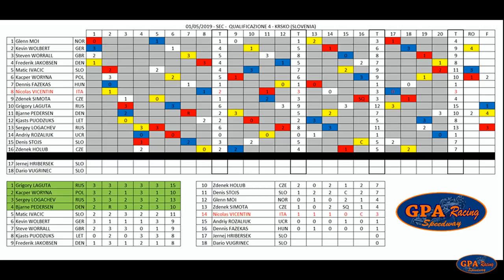01-05-2019 SEC - QUALIFICAZIONE 4 - KRSKO (SLOVENIA)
STARTING LIST
1. Glenn MOI (Norvegia)
2. Kevin WOLBERT (Germania)
3. Steven WORRALL (Gran Bretagna)
4. Frederik JAKOBSEN (Danimarca)
5. Matic IVACIC (Slovenia)
6. Kacper WORYNA (Polonia)
7. Dennis FAZEKAS (Ungheria)
8. Nicolas VICENTIN (Italia)
9. Zdenek SIMOTA (Rep. Ceca)
10. Grigory LAGUTA (Russia)
11. Bjarne PEDERSEN (Danimarca)
12. Kjasts PUODZUKS (Lettonia)
13. Sergey LOGACHEV (Russia)
14. Andriy ROZALIUK (Ucraina)
15. Denis STOJS (Slovenia)
16. Zdenek HOLUB (Rep. Ceca)

17. Jernej HRIBERSEK (Slovenia)
18. Dario VUGRINEC (Slovenia)